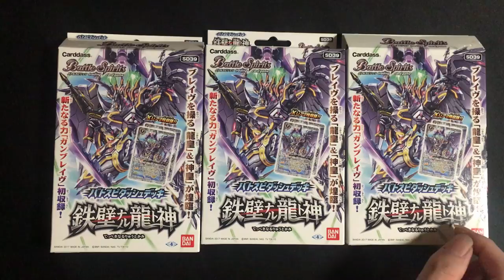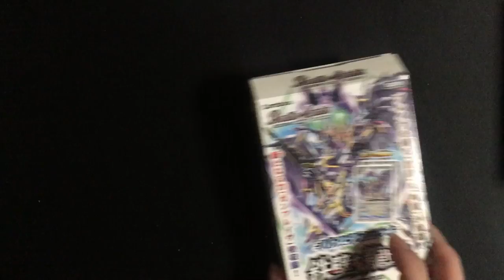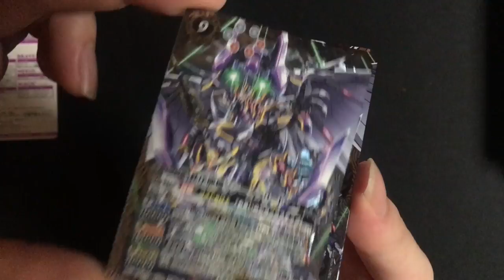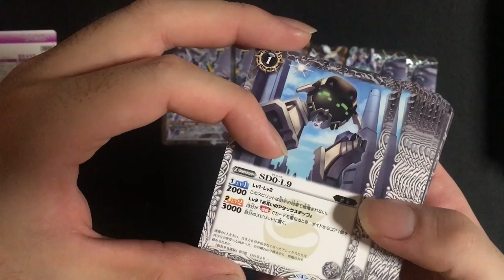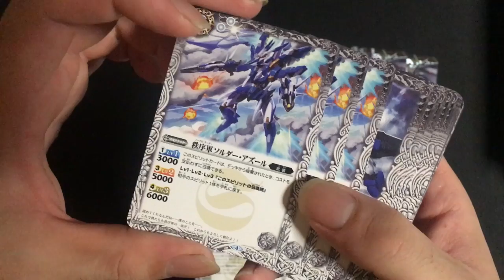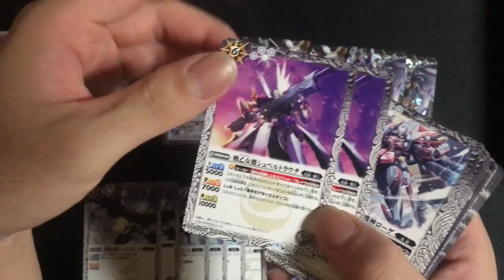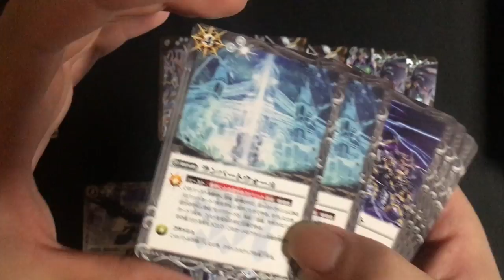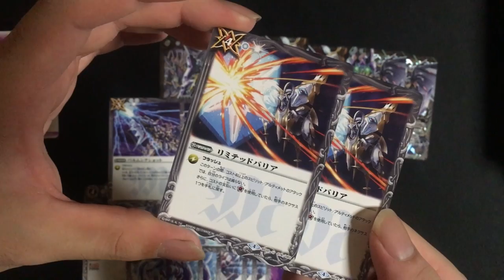新たなる力「ガンブレイヴ」初収録!! 【バトルスピリッツ】ダッシュデッキ 鉄壁ナル龍ト神 2017#074